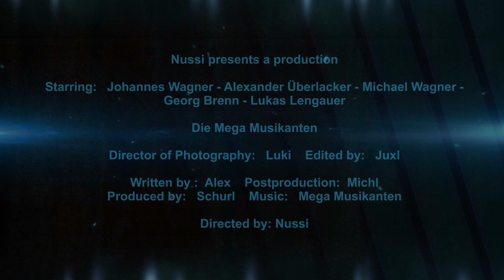Mega Musikanten - Hoppalas - Das erste mal zu Dritt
2 track Stereomix recorded by Nussi